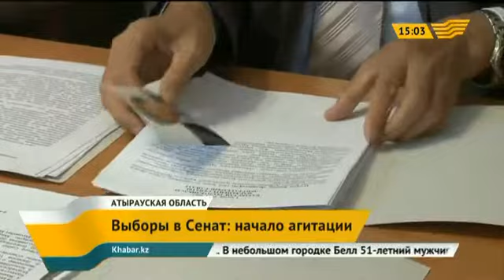В Казахстане продолжается предвыборная кампания